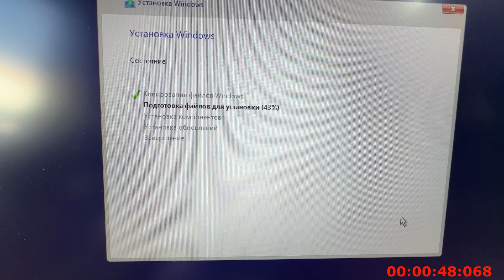ASUS TUF DASH F15 CPU I7 11400 DDR4 16GB SSD 1000GB VGA RTX 3070 MUSIC EXPRESS SHOP SERVICE 2023